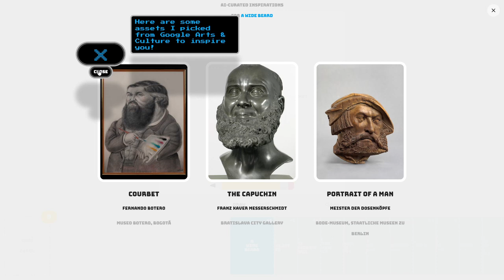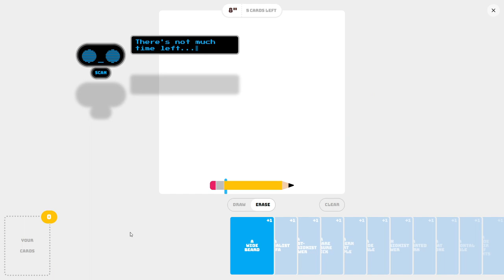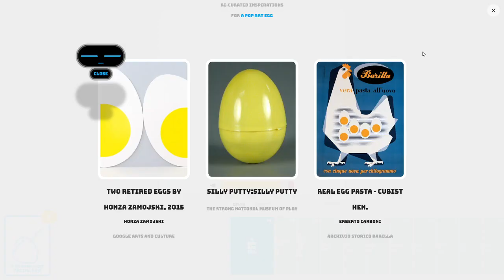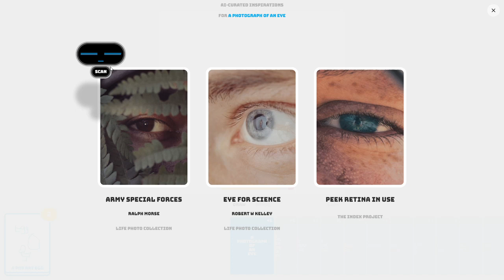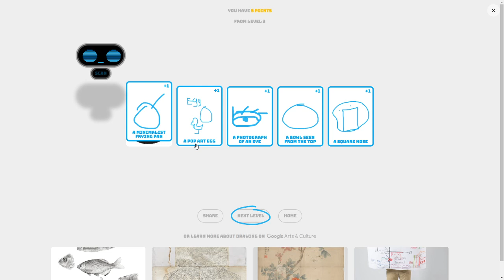Guess the line....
play now!